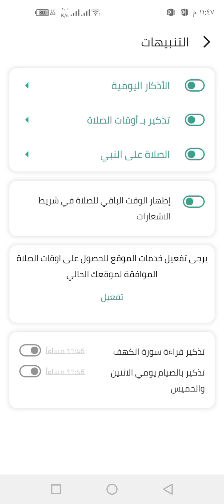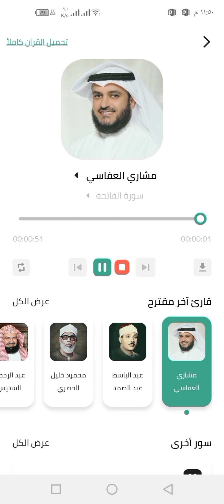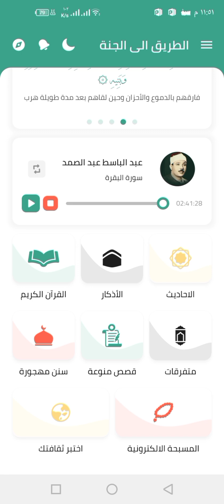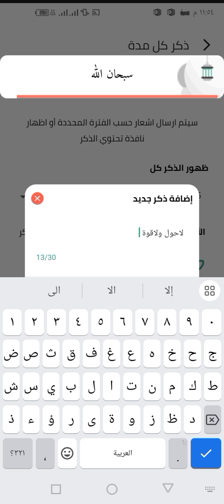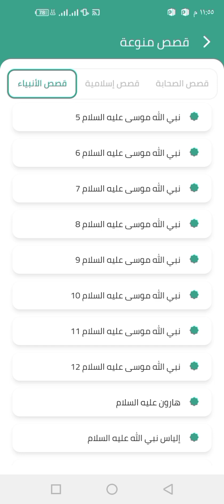افضل تطبيق ممتاز_ لشهر _رمضان _الصلاة_اوقات الاذان_الاذكار_قرآن بصوت_تسابيح_قصص_مسبحة الكترونية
قرآن ،احاديث،قصص اسلامية،قصص دينية ،تسابيح،